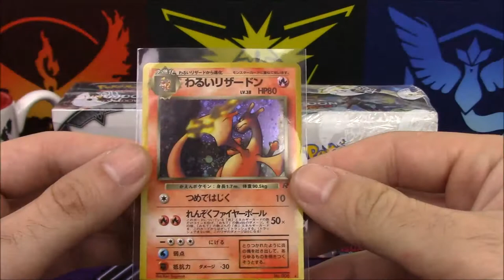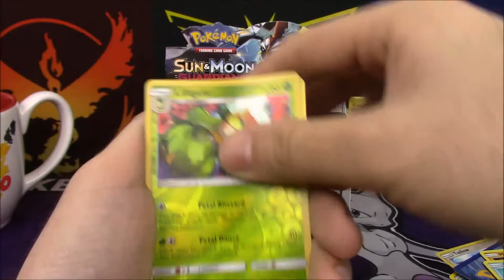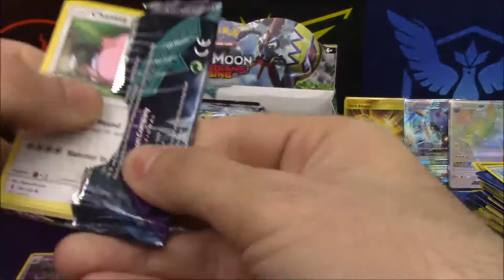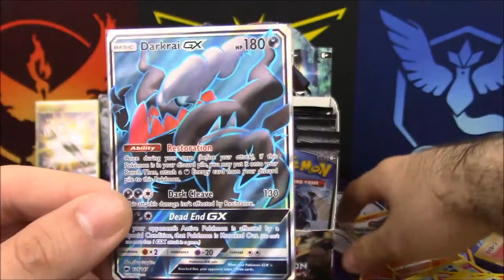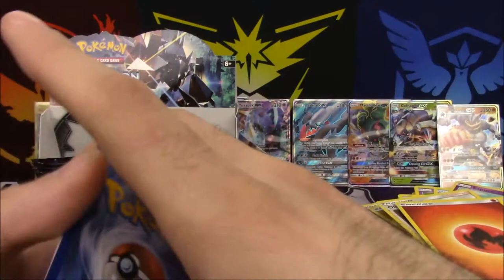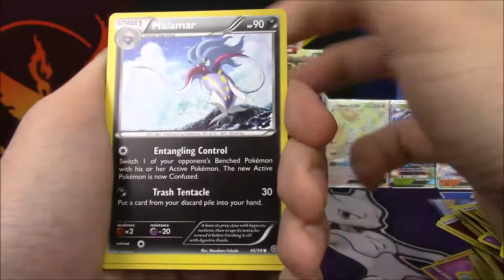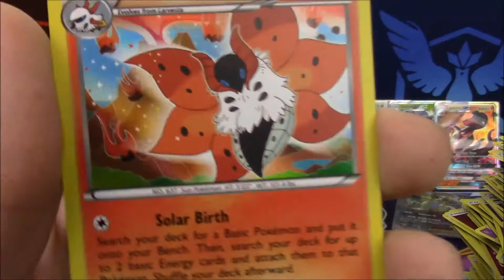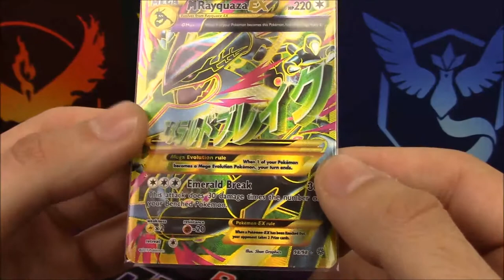SECRET RARE PULLS- 1,000 Subscriber Special Part 3| Opening 2 Booster Boxes of Pokemon Cards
Pocket Monsters Part 3 of our 1,000 Subscriber Special is here! We are opening 2 BOOSTER BOXES OF POKEMON CARDS! LOOK AT ALL THE SECRET RARE PULLS! I've never opened this many booster packs of Pokemon Cards on the channel, or on my own! For the people who voted for Ancient Origins & Roaring Skies booster boxes, hope you still enjoy!

MAKE SURE you go check out merlin279 on EBAY

116 Manor Dr Suite A,

Pokeclutch

ALL THUMBNAILS on this channel have crafted by the AMAZING mousealchemist! Be sure to show her all the love on her Channel/Twitter!

Banner Art/ 3D Intro by Pokex!